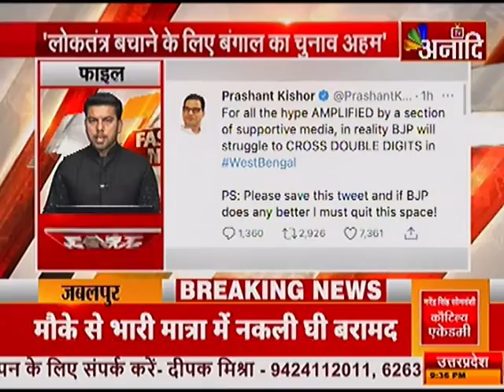SUPERFAST |ANAADI EXPRESS